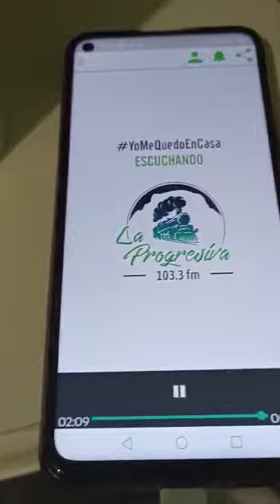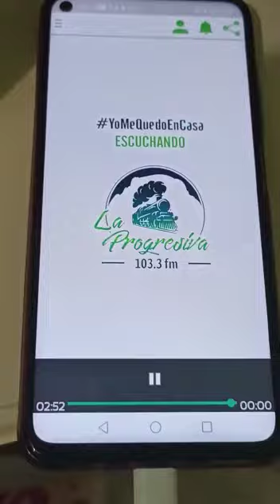grupo enorme ya sonando en la radio